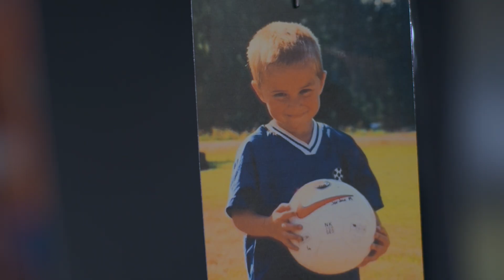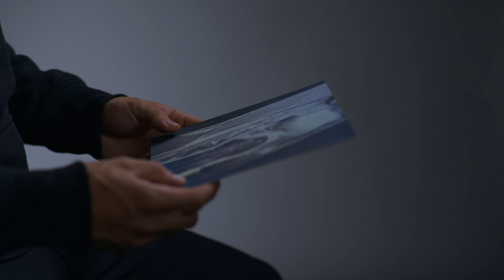USMNT 26 Stories: Jordan Morris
Living with Type 1 Diabetes has taught Jordan Morris the discipline to manage and live with the disease every single day. He brought that same commitment and diligence to his recovery from knee  injuries on the soccer field -not once but twice. His perseverance is inspiring and now he’s heading to his first World Cup as part of the USA team going to Qatar. 26 Stories presented by Volkswagen.

U.S. Soccer